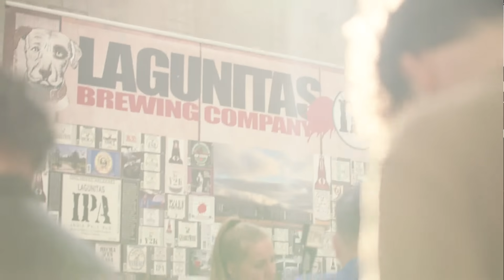BarberSociety Live official AFTERMOVIE 2019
WHAT A VIBE IT WAS, YOU MADE IT ALL HAPPEN! 💈
©️🎥Cambition